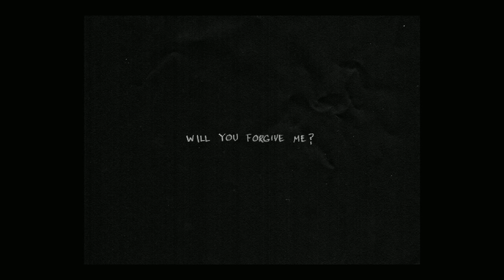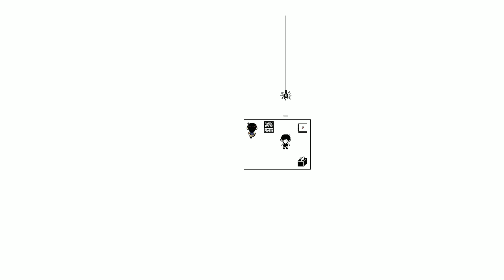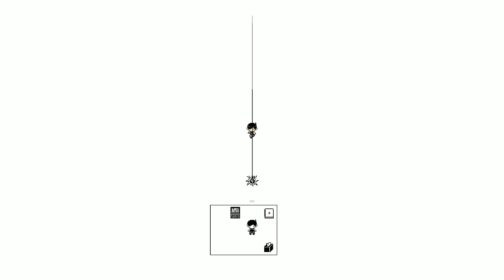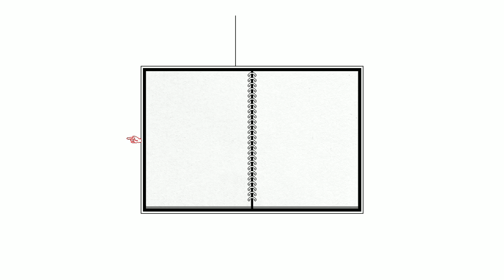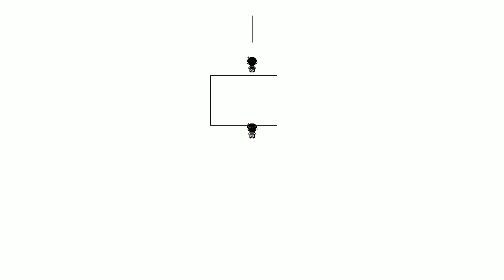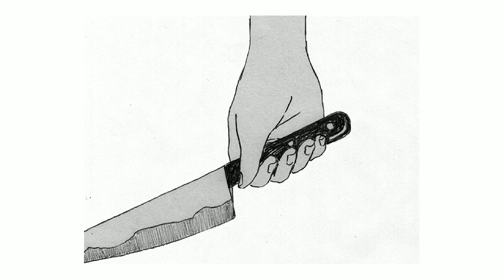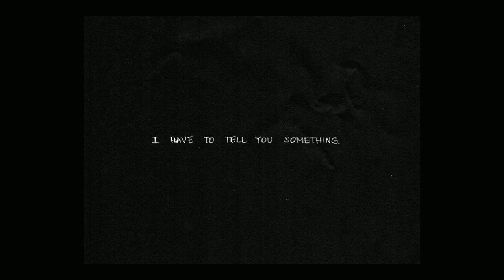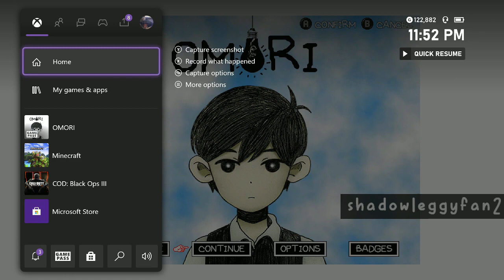「 おはようSUNNY」omori true ending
You can search me up on Xbox,I may or may not reply since I am so awkward honestly lol my GT is:
shadowleggyfan2
Remember to say you're from youtube mmkay?
Message/Add me on PSN too if you want.
"laidesman15"
I have a facebook page, easiest way to come into contact with my other than twitter/other

The name "Laidesman" is "ladies-man:" spelled wrong because I thought misspelling words was hilarious.